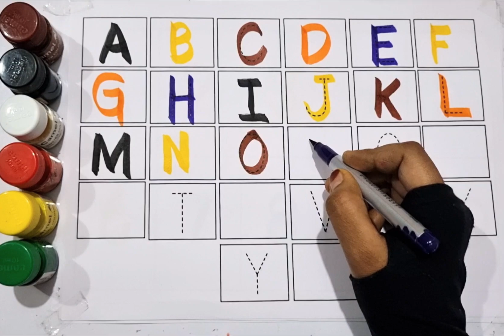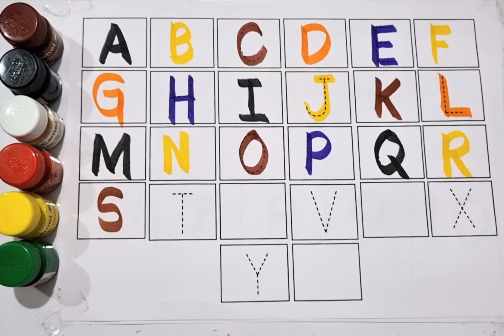alphabets, a for apple b for ball, abcd phonics song, English Varnmala,abcd rhymes ch 2023